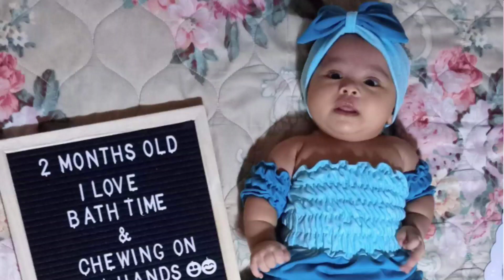Avr Baptismal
Welcome to the christian world
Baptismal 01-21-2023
Shanna Kruzette